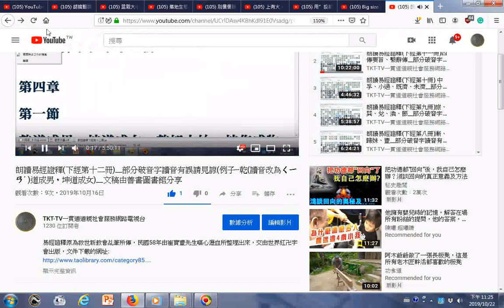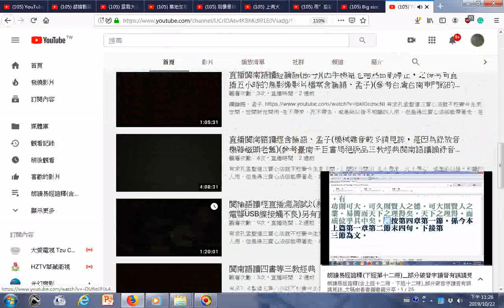瀏覽易經證釋全文24冊內容朗讀的影片播放清單 道親社會服務網路電視台youtube影片目錄+3 Treasures英文三寶 發一崇德前賢版女聲中英文對照